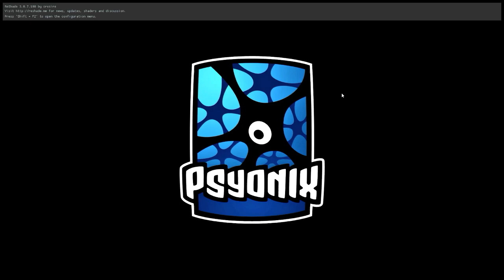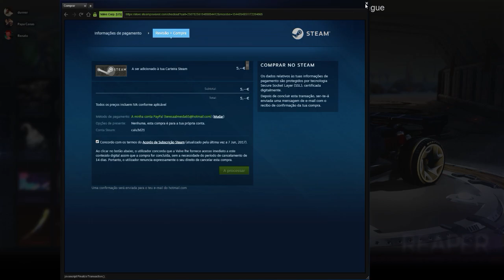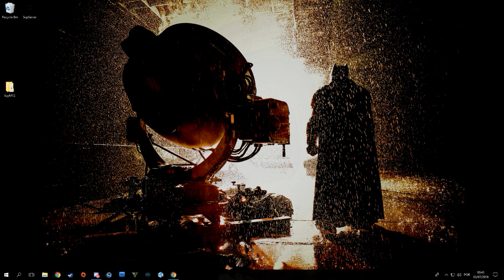playing with a retard person